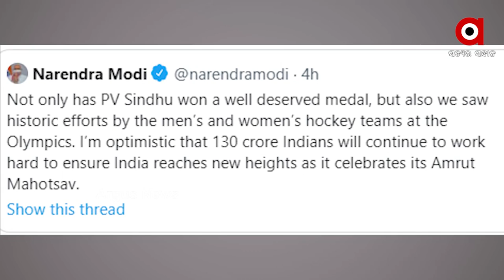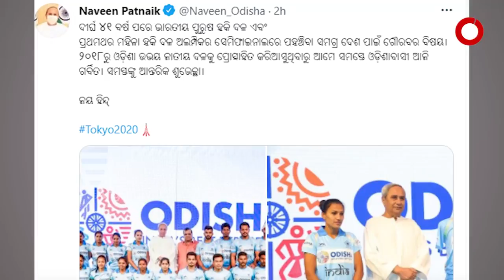ଇତିହାସ ରଚିଲା ଭାରତୀୟ ମହିଳା ହକି ଦଳ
ଭାରତୀୟ ହକି ପାଇଁ ସ୍ମରଣୀୟ ଦିନ ଇତିହାସ ରଚିଲା ଭାରତୀୟ ମହିଳା ହକି ଦଳ । ପୁରୁଷଙ୍କ ପରେ ମହିଳାବି ସେମି ଫାଇନାଲରେ । ଅଲିମ୍ପିକ ଇତିହାସରେ ପ୍ରଥମ ଥର ଭାରତୀୟ ମହିଳା ହକି ଦଳ ସେମିରେ । ଚାରିଆଡୁ ଛୁଟୁଛି ଶୁଭେଚ୍ଛାର ସୁଅ ।